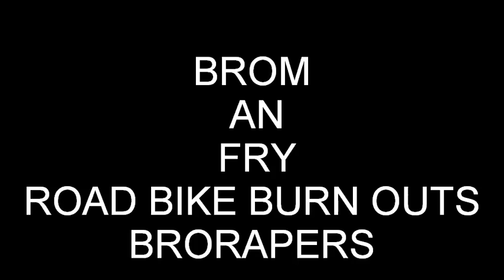brom fry skids zx10 triumph daytona bropapers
brom an fry skiding road biks